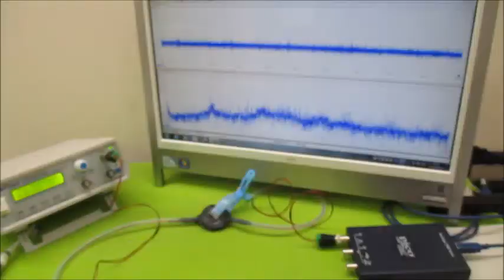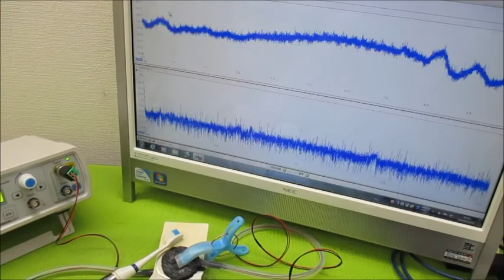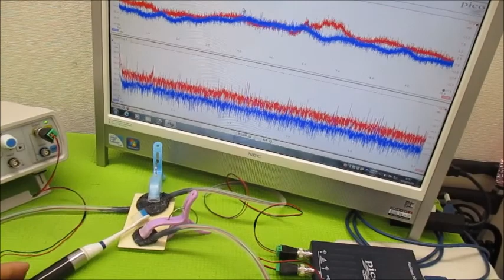超音波と表面弾性波（オリジナル超音波システムの開発技術） ultrasonic-labo